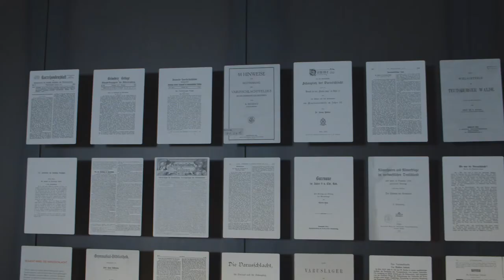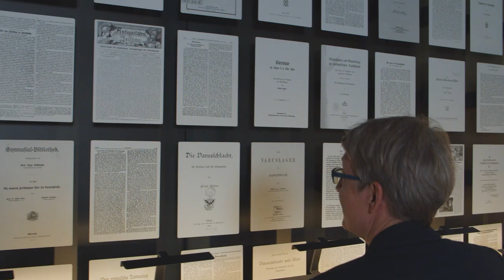Varus Digital V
Varusdigital - Folge 5

In der heutigen Folge des digitalen Rundganges geht es um die in Vergessenheit geratene Varusschlacht, die mehr als 700 Theorien zur Örtlichkeit der Varusschlacht und um den ersten deutschen Nobelpreisträger Theodor Mommsen.